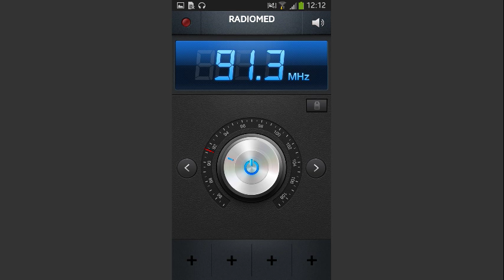ZAPPING: RADIO MED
Emittente nata il 18 settembre 2000 trasmette dai 91,300 mhz, fa parte del gruppo Publimed (editore anche di Trm, Med1 e Med2). Radio Med è l'emittente ufficiale della III^ Settimana del Volontariato organizzata dalla AFMAL Sicilia, ha seguito la 52^ Edizione del Festival di Sanremo; è stata radio ufficiale per la regione Sicilia del “Pavarotti & Friends”; di “Liberi tutti” festa evento tenutasi alla Tonnara Florio; ha organizzato e partecipato alla “Nazionale speaker e dj’s radio” in occasione di “Un gol per la vita”; ha seguito la 17^ Edizione della Palermo d’Inverno – Half Marathon, è stata media partner della 17^ Edizione del Windsurf World Festival, campionato mondiale di Windsurf tenutosi a Mondello, del “Sol Music”, del Tim Experience, del 25° Cicloraduno a Tappe – 1° Campionato Protezione Civile, Internazionali Femminili di Tennis e di altri grandi eventi musicali quali i concerti di: Jamiroquai, Giorgia, Pino Daniele, Ron, Francesco De Gregori, Fiorella Mannoia, Nek, Mario Venuti, Sergio Cammariere...

Radio Med è diventata partner di alcune produzioni televisive, in onda su Trm, tra queste: “Il processo in diretta”, programma televisivo che segue tutte le partite della nostra squadra del cuore: il Palermo.

Dal 14 Febbraio 2004 Radio Med, si può ascoltare in tutto il mondo dal sito